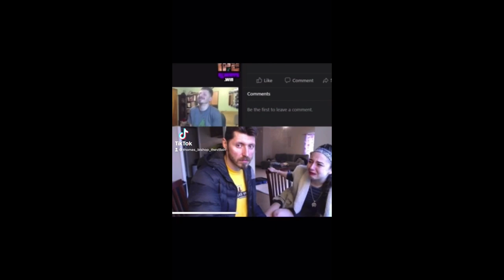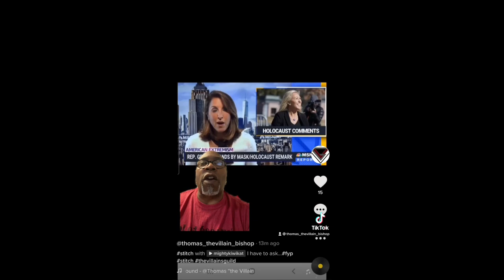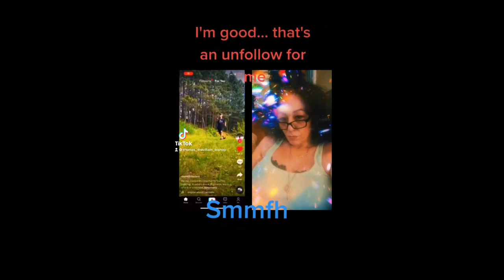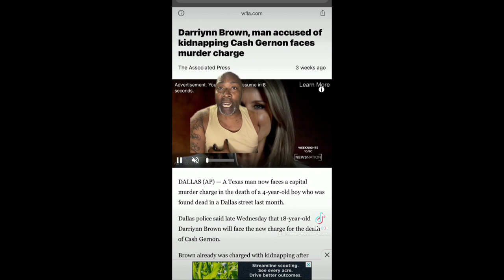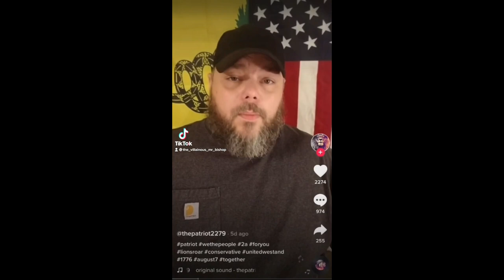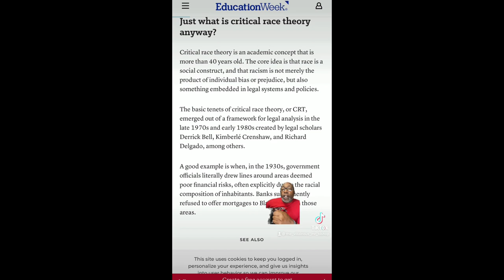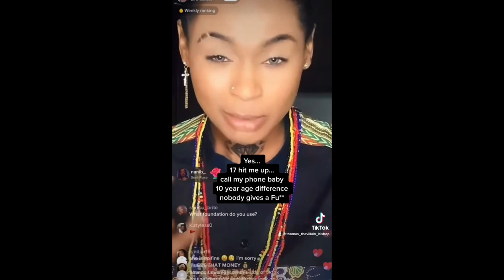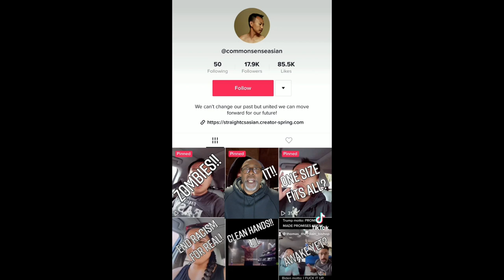Banned from TikTok; The Movie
The movie I've been waiting to make has arrived. A collection of banned videos from TikTok. Part 1 of a (maybe) trilogy.